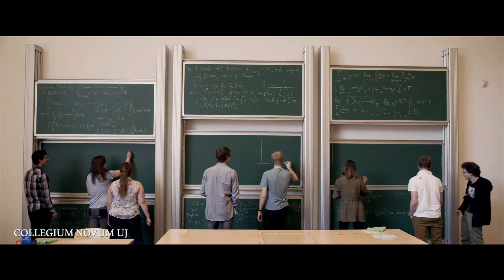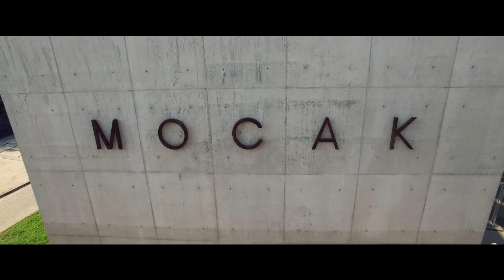Kraków Experience 2016 - pl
Bogata historia, innowacyjna technologia, nauka, kultura i sztuka. Poznaj Kraków lepiej!

Ideą powstania nowych filmów było pokazanie miasta nowoczesnego, o dużym potencjale gospodarczym, zakotwiczonego w historii i tradycji. Film powstał w technice 4k, mieszając montażowo ujęcia paradokumentalne z sekwencjami hyperlapse, które łączone są nie tylko na zasadzie dywersyfikacji planów, ale łączą się poprzez geometrię i ruch, tworząc filmową mozaikę miasta.

Poprzez nowoczesne rozwiązania realizacyjne i komunikację na poziomie emocji pokazujemy dwa bezsprzeczne atuty Krakowa: miejsca i ludzi oraz budujemy przekaz Experience Krakow.

Film, w wersji angielskiej, swą premierę miał 13 czerwca 2016 r. podczas wizyty w Krakowie uczestniczek Światowego Szczytu Kobiet.

Za realizację odpowiedzialna była krakowska firma Outstanding Studios.